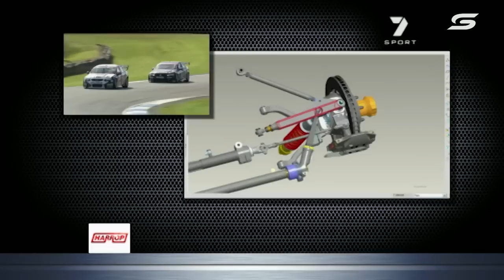Race 17 - Phillip Island 500 [Full Race - SuperArchive] | 2009 V8 Supercars Championship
Watch every Supercars practice, qualifying, race and every support category session for the Repco Supercars Championship LIVE** on SuperView! How?